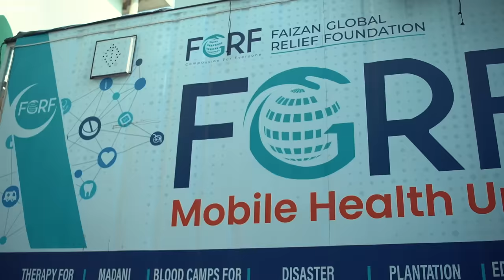A Financial Figure from UAE visits Faizan-e-Madinah | Abdul Habib Attari | Muhammad Essa Al-Taheri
A Financial Figure from UAE visits Faizan-e-Madinah | Abdul Habib Attari | Muhammad Essa Al-Taheri | Delegation from UAE visits Faizan-e-Madinah